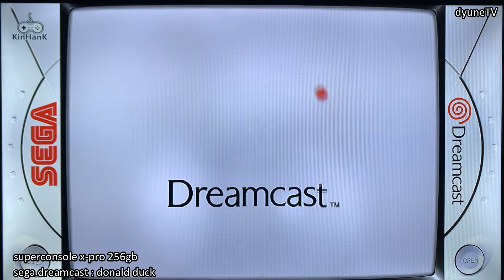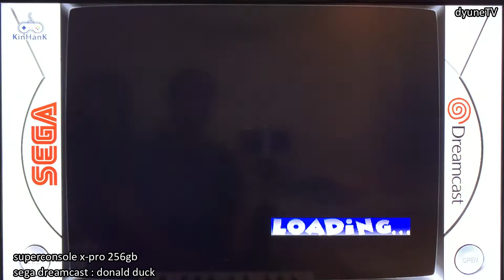super console x-pro 256gb : sega dreamcast - donald duck, the best retro gaming console